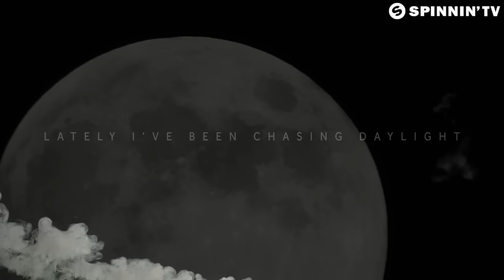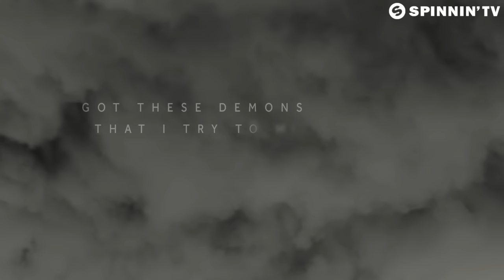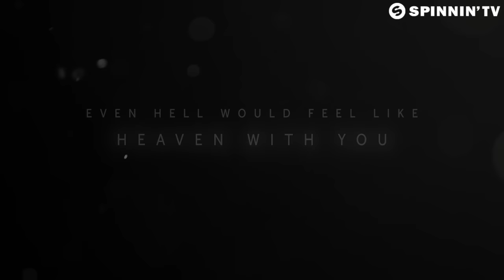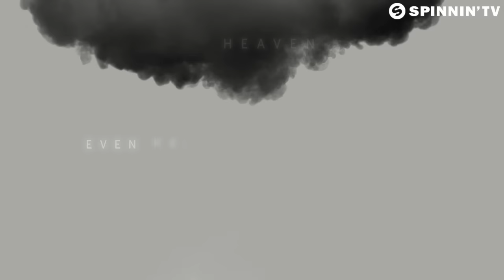Shaun Frank & KSHMR - Heaven (feat. Delaney Jane) [Official Lyric Video]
Shaun Frank & KSHMR - Heaven (feat. Delaney Jane) is OUT NOW!

Hot piece of dance music by a collab made in house heaven, consisting of hit maker Shaun Frank and productional mastermind KSHMR. The guys deliver the ideal chords dropped over a funky groove, jumpy and melodic, while clubby vocals work the rest of the party. Solid stuff!